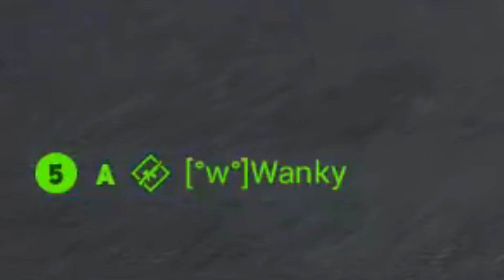In Memoriam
Maybe without the distraction of Twitch, he can finally take that time and learn to read.